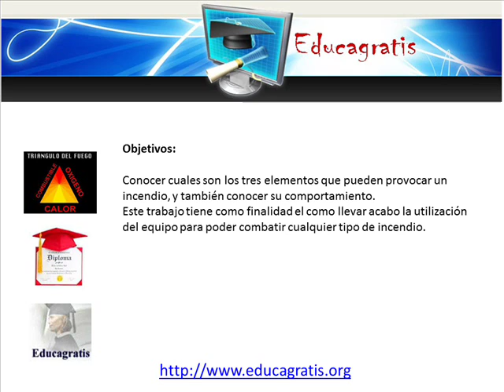Curso sobre Nomenclaturas Químicas